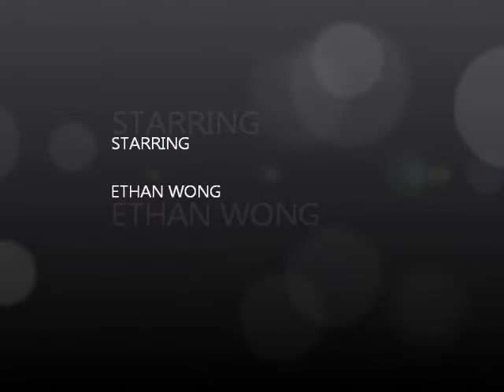Little baby swimming.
6month baby swimming with no fear at all.